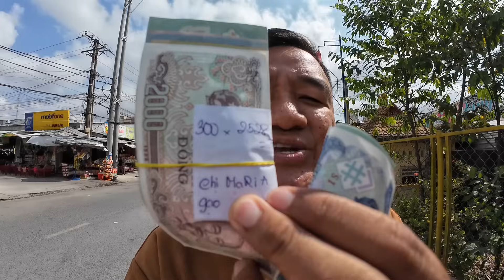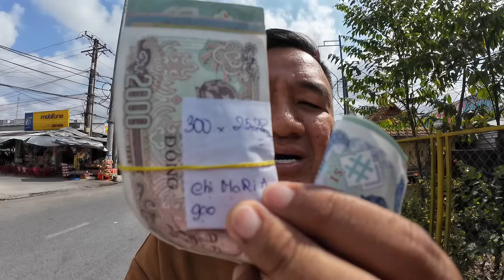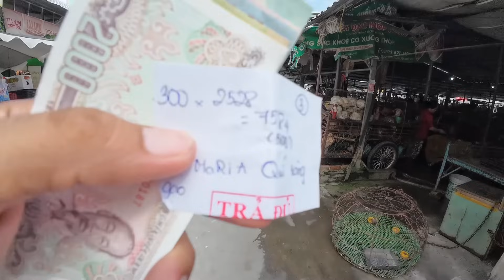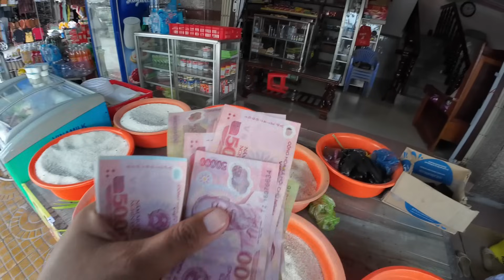Chợ 7000 Hậu Giang Người Khó Khăn Vui Mừng Nhận Gạo Từ Tấm Lòng Hảo Tâm Mỹ | Khương Nhựt Minh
Chân Thành Cảm Ơn Tấm Lòng Những Nhà Hảo Tâm :
1. Chị Maria Quí ( Mỹ ) đã gửi $300 để mua 60 túi gạo và lì xì Người Khó Khăn Lớn Tuổi.
2. Cô Châu Thị Bân ( Mỹ ) đã gửi 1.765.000 vnđ. ( phóng sanh và gửi tặng 1 Ngoại khó khăn ).
Gửi Tặng Người Khó Khăn tại Chợ Bảy Ngàn Hậu Giang hôm nay 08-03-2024.